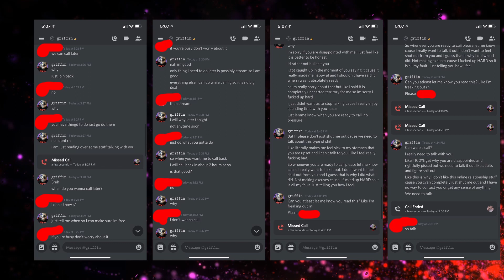Something is going on with Griffin Gaming